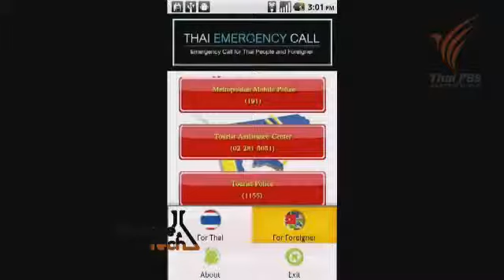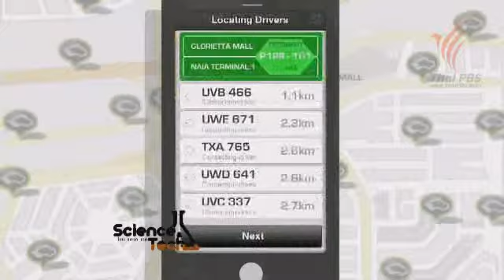Scoop on GrabTaxi on Thai PBS aired on Science Tech segment on April 13th 2014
รายการ Science Tech ออกอากาศทางสถานีโทรทัศน์ Thai PBS ได้แนะนำ Application GrabTaxi ที่ช่วยอำนวยความสะดวกการเดินทางระหว่างช่วงเทศกาลสงกรานต์